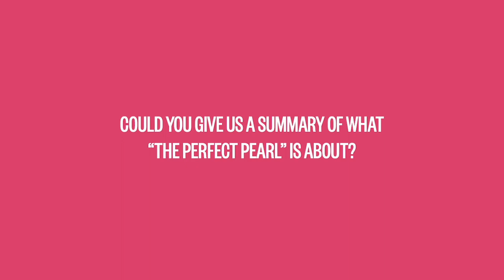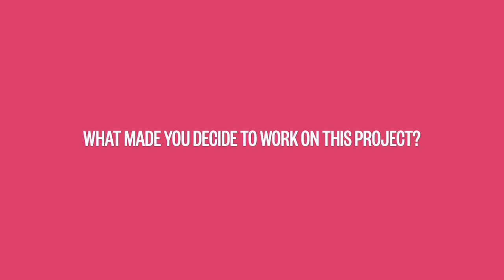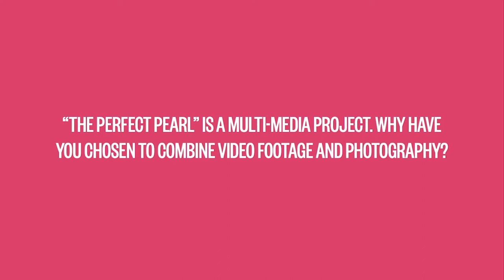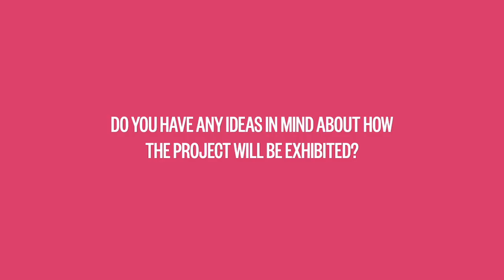10 questions with Tara Fallaux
Tara answers questions and discusses her project, The Perfect Pearl.

About: The Guernsey Photography Festival brings together major names in international photography with a host of emerging talent, for a packed month of exhibitions, workshops and events on the beautiful island of Guernsey. Guernsey Photography Festival major sponsors and financial supporters are: Guernsey Arts Commission & Guernsey Museums